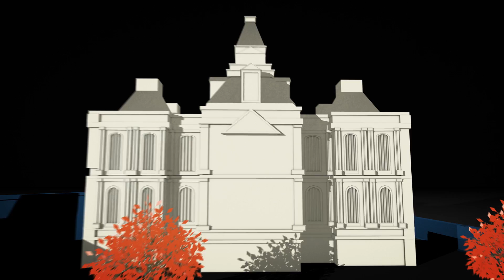How will drones change the skies? - THE BIG FUTURE Ep. 11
This week’s Big Future takes a look at how the world will change as drone technology spreads, filling the world’s rooftops and skies.